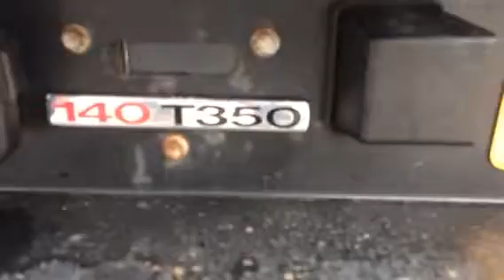Transit Luton tailifr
T350 140 bhp